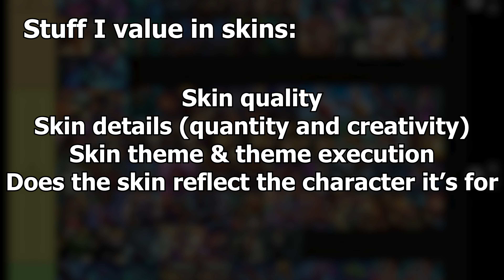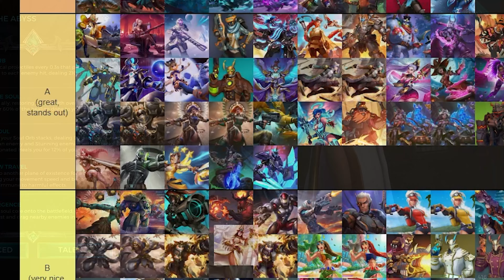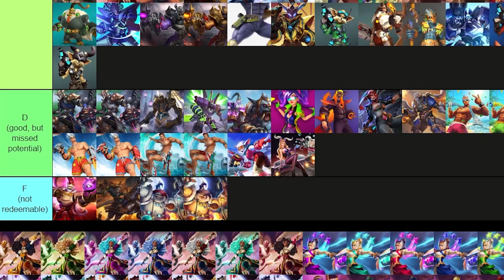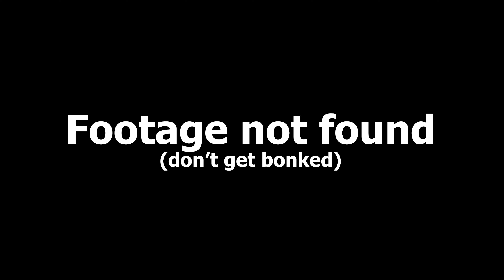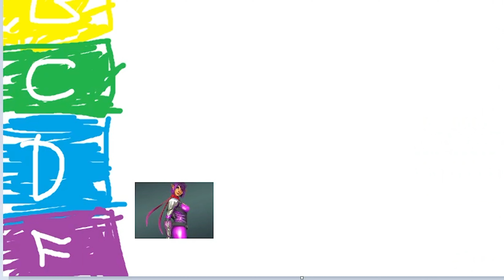Ranking Every Skin In Paladins - Part 5 (Seris to Strix) Ft. Daddymouse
Daddymouse stuff:
Check em or I will be in your walls.

Short leave, but we're back.
I often wonder if I should even worry about how long I take due to the small audience, but oh well, sorry about the wait nonetheless lol.
Oh and merry Christmas because every day is Christmas in my head.
Feel free to sub for the upcoming parts, they'll come. I promise. It's inevitable. It will happen.
Check out my single other outdated series if you feel like it, I still feel it's at least slightly entertaining. I'll make another entry for that series at some point here. Idk I like that series.
Thanks fer watchin ❤️

0:00 Intro
0:18 Seris
7:58 Sha Lin
10:53 Skye w/ biggie cheese
26:59 Strix

Credits:
Grabbed some footage as usual from that Pals wiki (this one
All art used is from Paladins, yknow, the game itself. Friendly reminder to always support the individual artists if you can! Not that I know them all lol.
Any trailers for skins or segments from patch overviews were taken from the official Paladins yt channel.
All gameplay of Paladins was recorded by me and my old pal OBS.
Memes are memes, idk how to cite them, sorry.
Additional sound effects from Smash 64 and Mario 64 cause I like em.

Music Credits (in order of use):
Mii Channel - Wii
Underwater Highway - Omori
Gerudo Valley - The Legend of Zelda (banger btw)
Outside In - Metropolis Street Racer (idk the game but gahdam 👀)
Gator Gambol - Omori
Persona 5 - Life Goes On
Not a ton of music this time. Huh.

Used a few Omori stuffs in this one, cause I played it recently. I severely recommend it, the music bops and the game is a top 10 for me. If you can, I'd implore you to go in blind ofc. The only thing I'll say is, if the keys are blurry, tag in Omori. That's all. Don't look it up lmao. But yeah kudos to Omocat and those Slime Girls for makin a boppin game and an equally boppin soundtrack. There's always a point in these descriptions where I talk about a game or soundtrack I like, so this should fill that quota. Hype.

I also normally shoutout paladins creators I know personally aka Daddymouse and Chicken, but I mean this whole video is kinda a shoutout to Father Marsupial so I think I got that covered lol. But fr he's a gem, haven't known him personally till now, but all mention of him through friends of mine have been exceedingly positive and he deserves all the support he can get, so go ham.
And there's Chicken.
Support him too lol.
I'm kiddinggg I love him he knows I'm kidding love you Chickerino.

Always wonder who ends up reading these descriptions, but in any case that's about it, I've already made the thumbnail so now I'm just waiting for the vid to upload. Cya then bb
Thx for watching, means the world ❤️